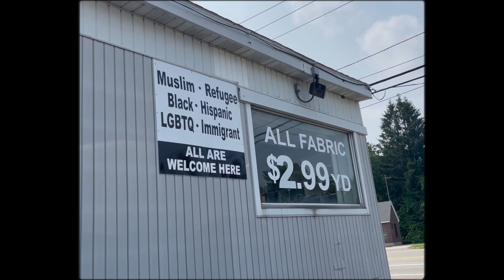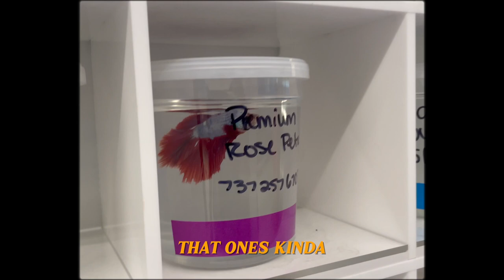How to make a dope photoshoot with $100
Photography by: @Drefromthewoo
Model: @RichyNice